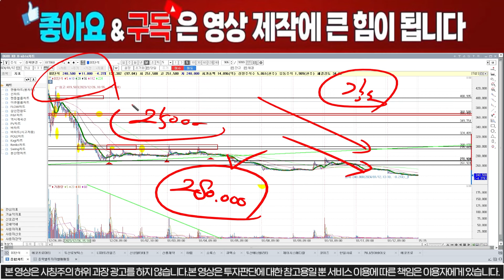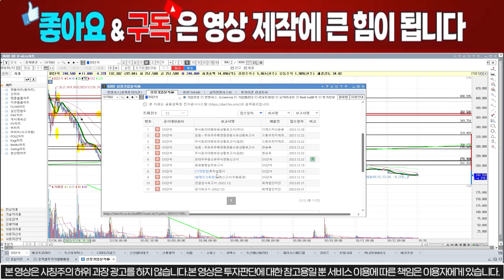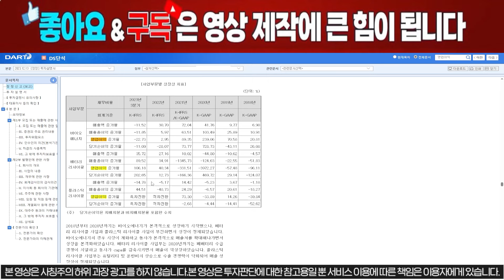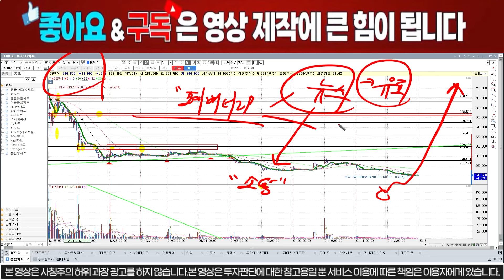[DS단석 주가분석] "긴급" 250,000 이탈적중 했습니다. 이제는 반등을 기다리시면서 타점잡으시면 강남꼬마빌딩 살 수 있습니다!!